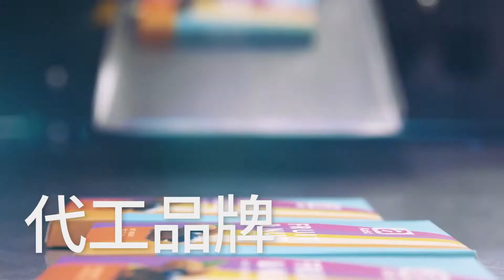Aalst Corporate Video (Chinese Version)